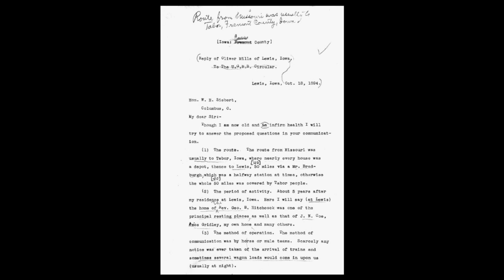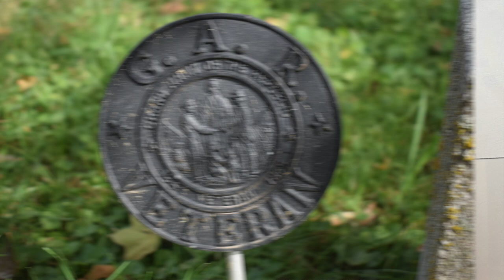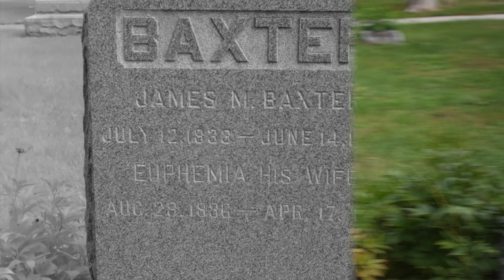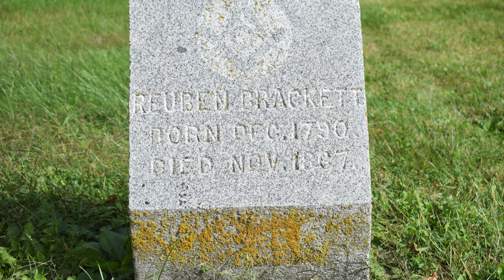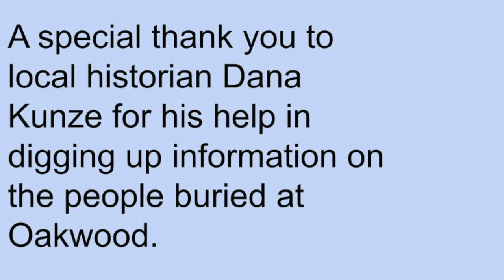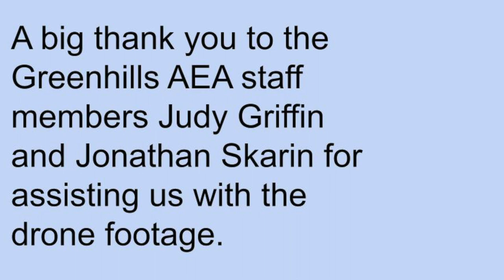The Oakwood Cemetery Documentary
A historical documentary detailing the background of prominent members of the underground railroad- associated with the Hitchcock House- who are interred at the Oakwood Cemetery in Lewis, Iowa.